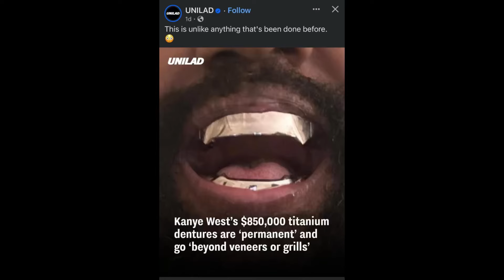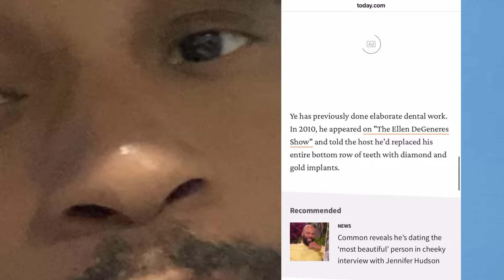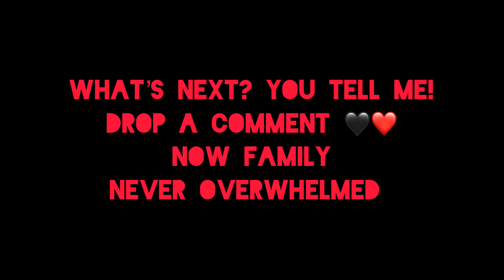Ye aka Kanye West becomes a digimon New Dental upgrades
Ye installs some new upgrades to his character build.

Help us throw a 1000-person event on June 22 to fight back against the industry

FREE Music Royalty Guide for the Next 10 people

Ladies, do you need hair?

Do you need help getting your music played in clubs?

The reggae, R&B, Slow jam hip-hop fusion. Michael Jackson infused with Jay-Z lyrical guidance with Drake catchiness sprinkled with some The Weeknd sauce.